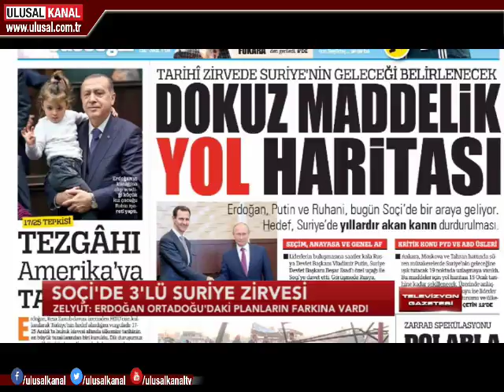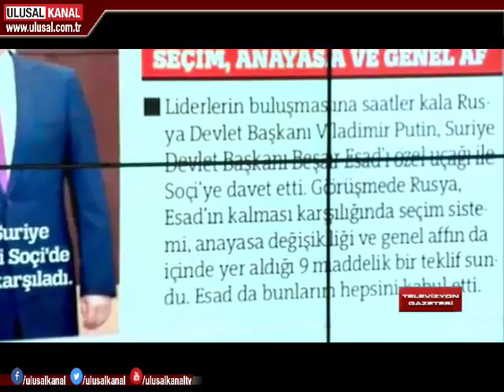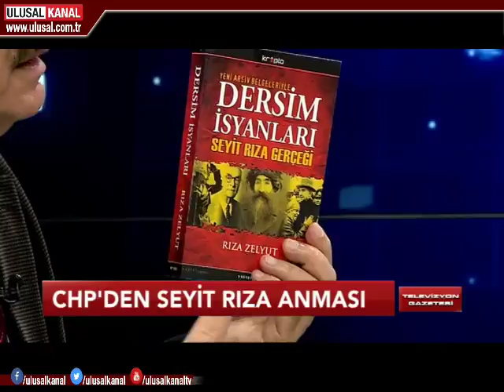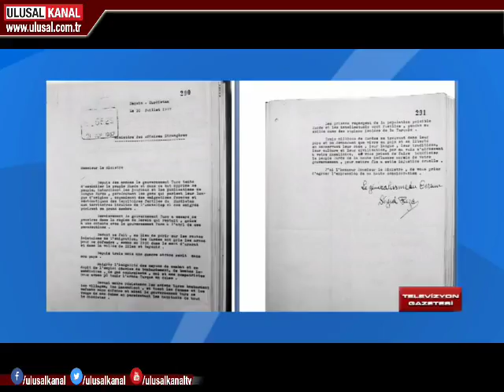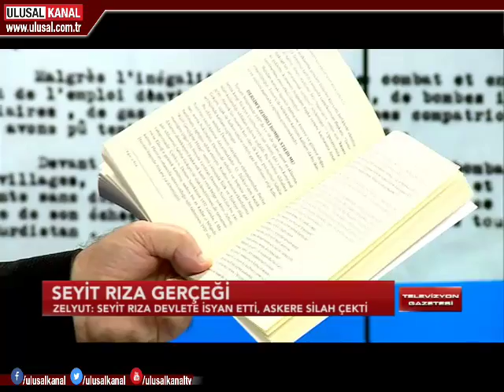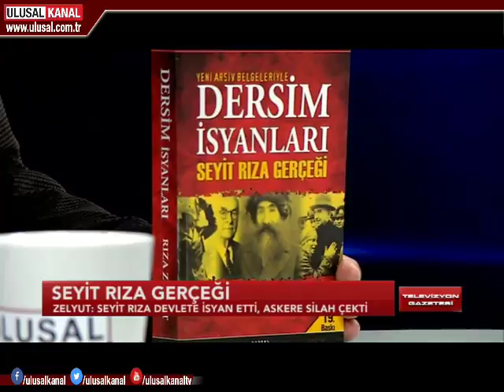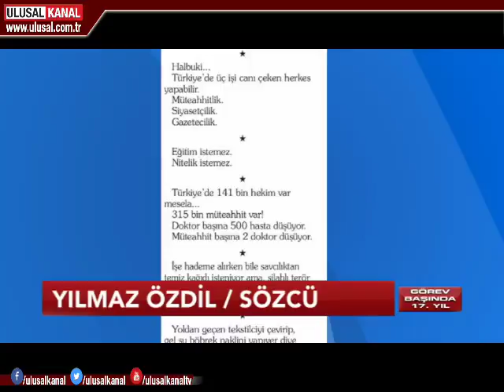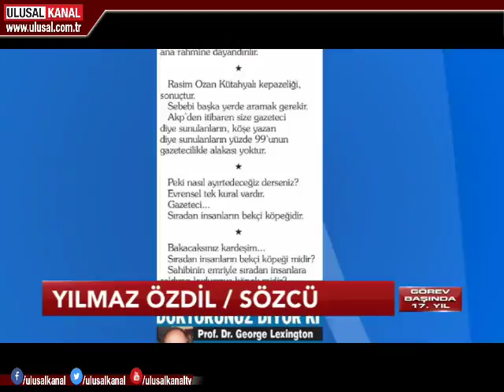Televizyon Gazetesi- Halil Nebiler- 22 Kasım- Ulusal Kanal